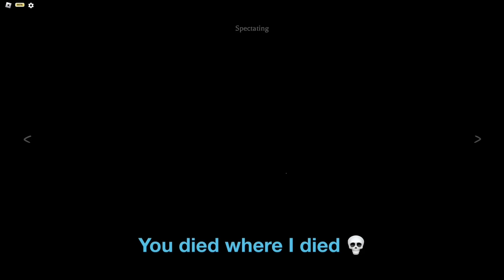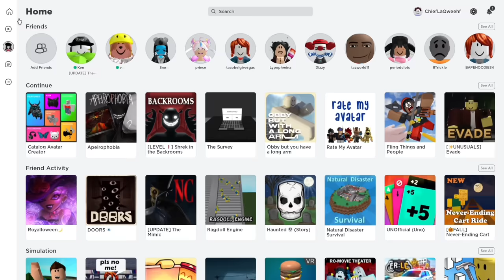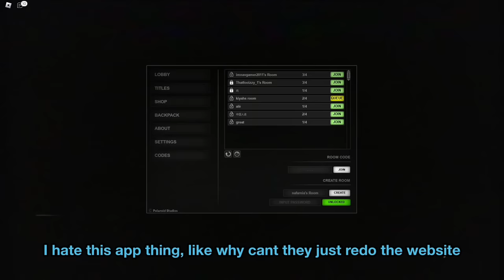Roblox The Mimic: Nightmare Circus Gameplay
EDITED BY: NAFARNIA
PROGRAM: CAPCUT, VIDEOSTAR